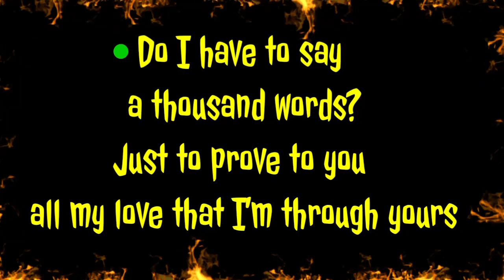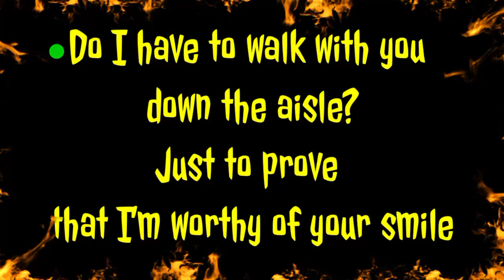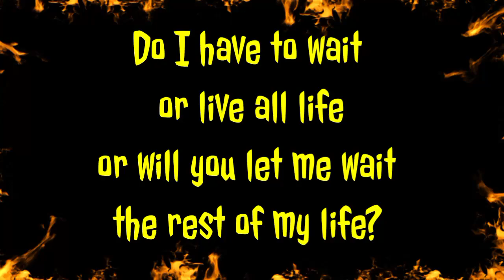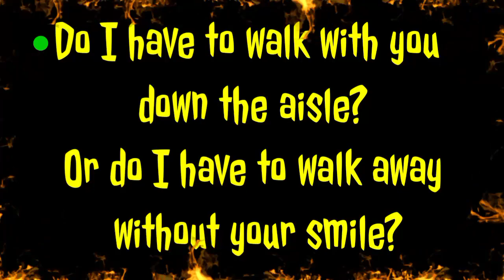Smile ~ The Ambassadors (Pop Punk Karaoke 🎤)